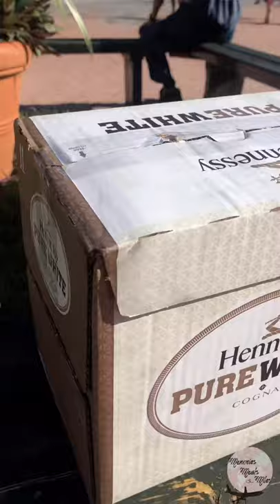MMM Caribbean Liquors and Tobacco in St. Maarten